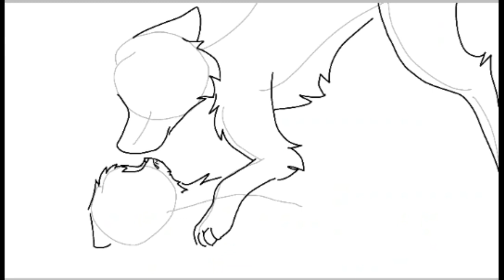My best friend hero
In this drawing chubby Moon got hurt and her lovely boi is helping her to feel better kissing her hurt face! He is her every day hero and warrior
Song: Guerriero by Marco Mengoni